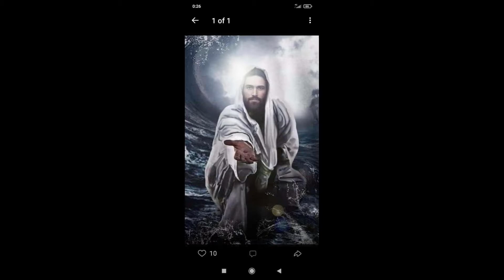Tu Es La Raison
Réalisation : Séverine Delta
Audio : Bryan Gomba (you are the reason )